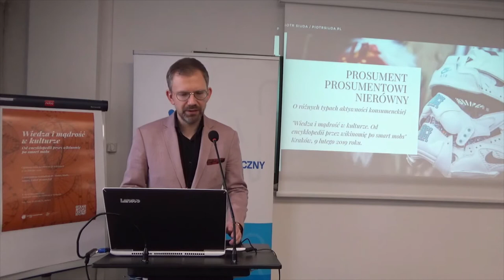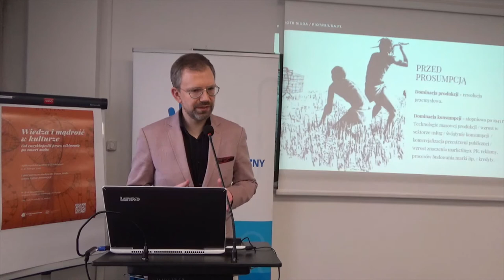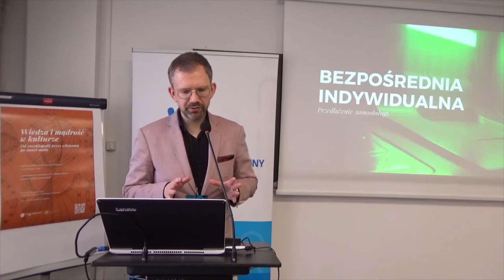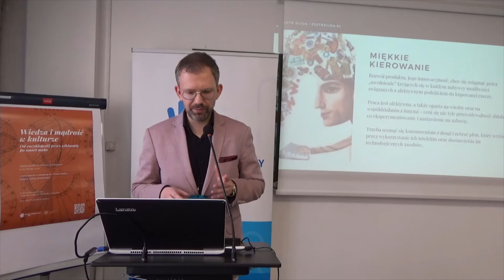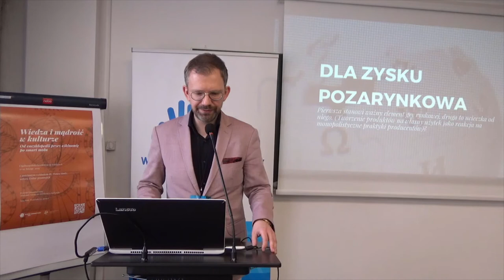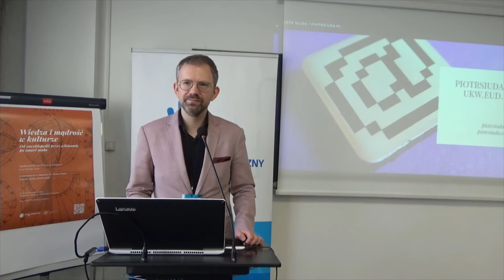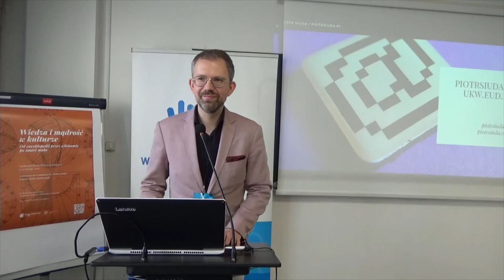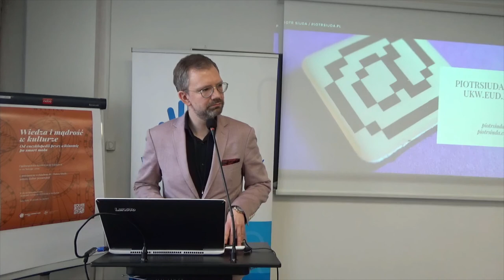Piotr Siuda, Prosument prosumentowi nierówny. O różnych typach aktywności konsumenckiej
Wykład gościnny wygłoszony podczas ogólnopolskiej konferencji naukowej "Wiedza i mądrość w kulturze. Od encyklopedii przez wikinomię po smart mobs" 9 lutego 2019 roku na Wydziale Humanistycznym Akademii Górniczo-Hutniczej w Krakowie

Prowadzenie: dr Krzysztof M. Maj

Początek dyskusji: 51:00